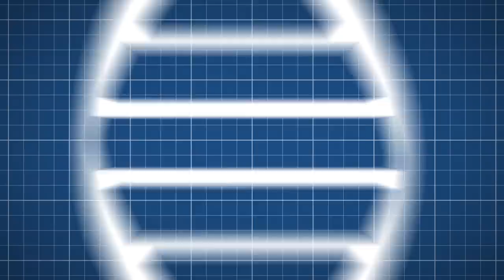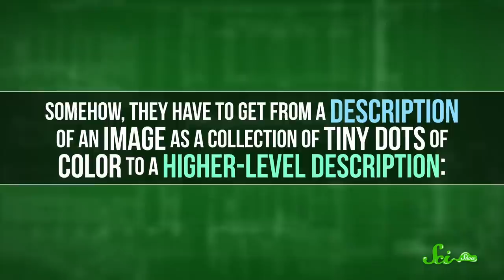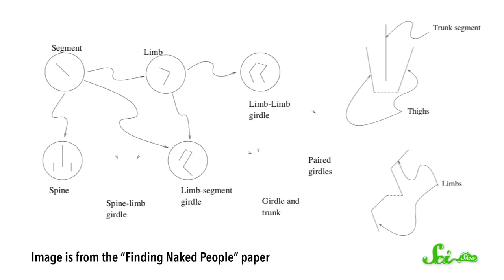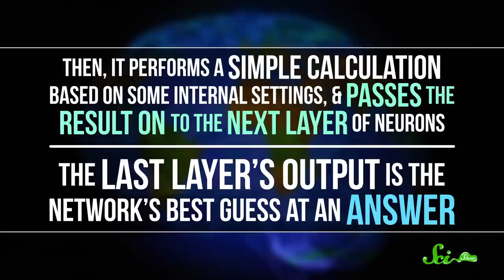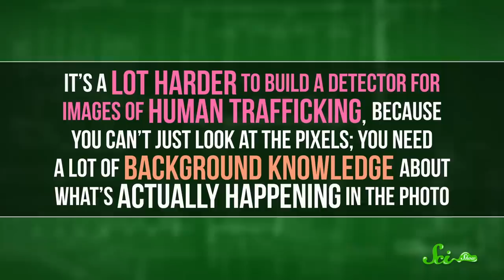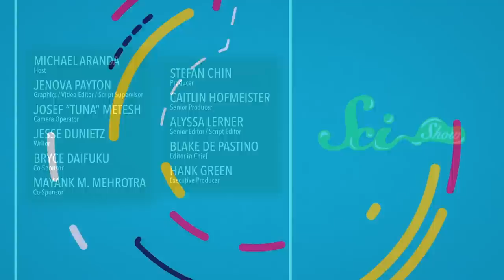How Computers Find Naked People in Photos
Why isn't the internet just covered in naked people? Algorithms! However, designing them to distinguish between pornography and people in skin tone clothing or swimsuits is harder than you'd think.